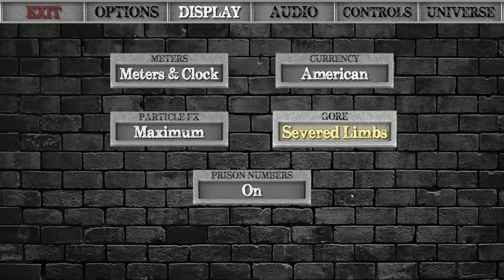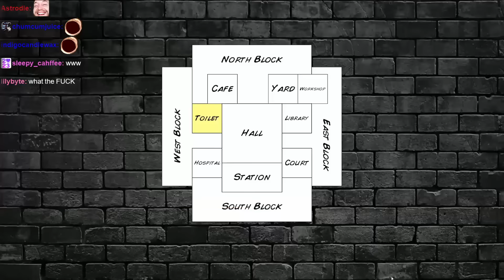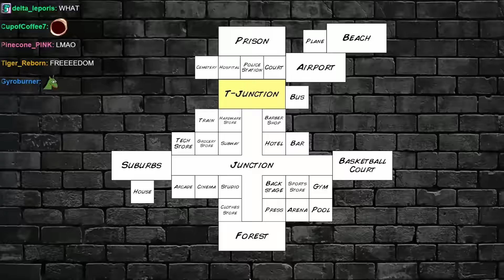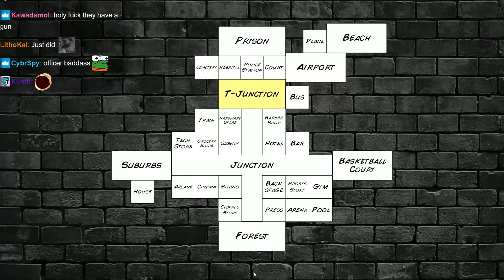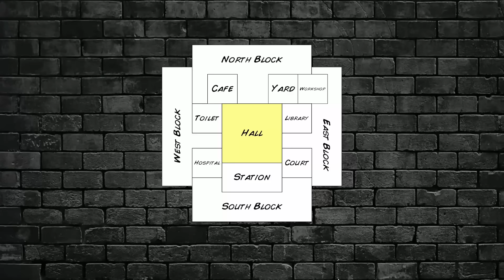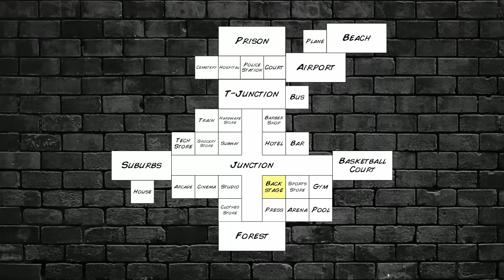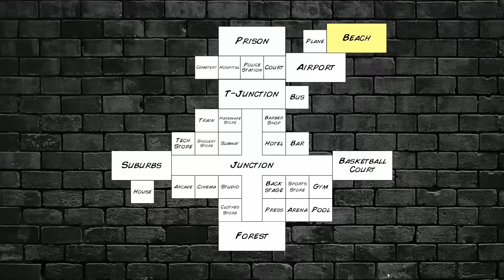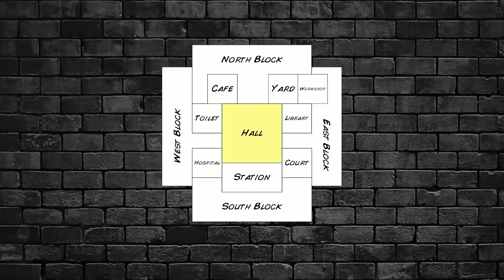The Cell Keeps You Safe From What’s Out There | Hard Time III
0:00:00 Intro
0:00:48 Game

Hard Time 3
The toughest prison sim in the yard is back to serve its 3rd consecutive sentence - combining classic moments from the OG with the best aspects of 2D, while putting out a few hits of its own! A fully developed police role challenges you to tackle crime from either side of the prison fence, while a larger world beyond it makes life worth living. Explore it with a wider range of vehicles, as well as animals and hundreds of fully interactive props & weapons. A combat system perfected by wrestling is further enhanced by mind-blowing gunplay that allows you to shoot at ANY moment! Reinforced by a creative crafting system, you've only ever run out of ammo when you've run out of ideas.